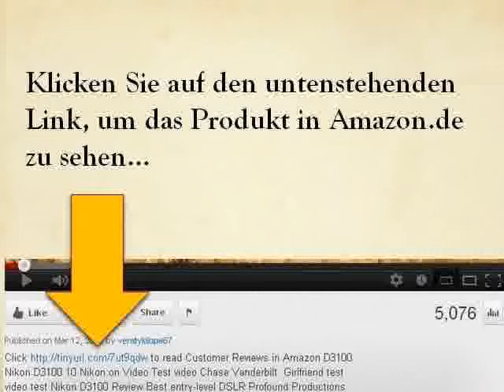Halo Reach Warthog Jeep with Light Anti-Aircraft Gun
Produktbeschreibungen Produktbeschreibung Detailgetreues HALO-Fahrzeug aus Kunststoff! Der WARTHOG with Light Anti-Aircraft Gun Der Warthog ist das wichtigste Fahrzeug der UNSC im Kampf gegen die Allianz. Passend zu Halo Reach gibt es dieses Geländefahrze